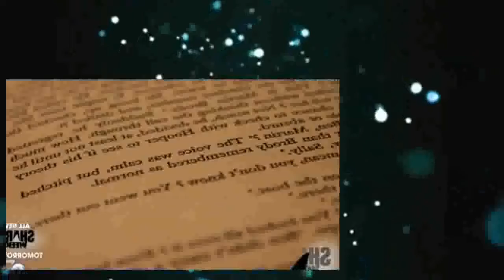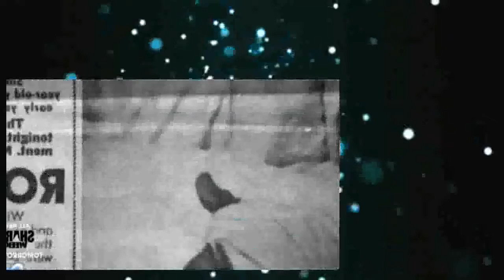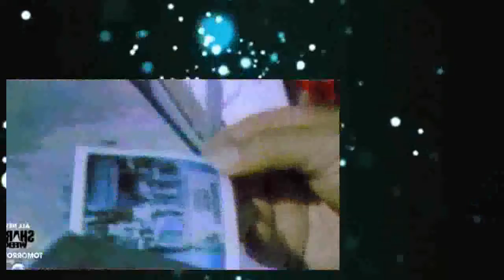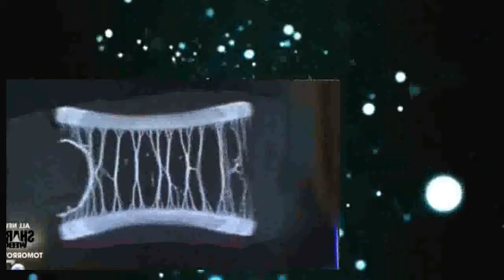Shark Week 2012 How Jaws Changed The World